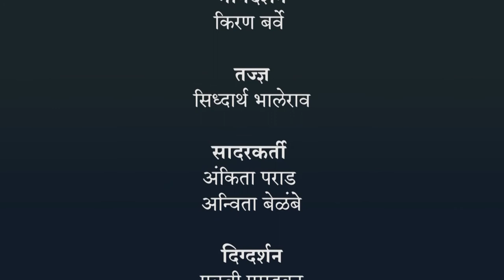सम प्रमाण आणि व्यस्त प्रमाण - ओळख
सम प्रमाण आणि व्यस्त प्रमाण, सम प्रमाण आणि व्यस्त प्रमाण - ओळख, 7th,Mathematics,Jnana Prabodhini,Maharashtra Board,